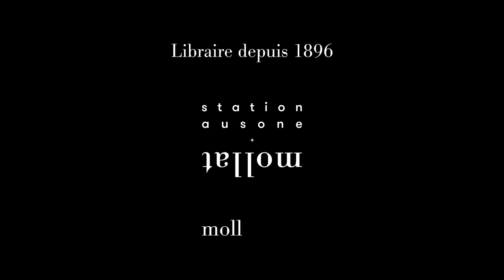Jérôme Camut et Nathalie Hug - Nos âmes au diable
À l'occasion de la 18ème édition du festival "Quais du Polar" à Lyon, Jérôme Camut et Nathalie Hug vous présentent leur ouvrage "Nos âmes au diable" aux éditions Pocket.